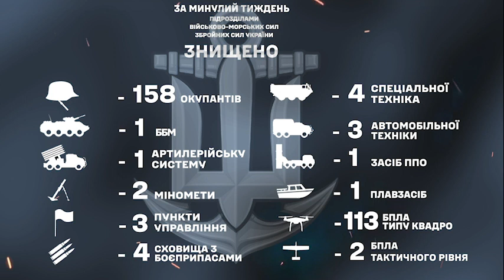Тижневе зведення Військово-Морських Сил Збройних Сил України!